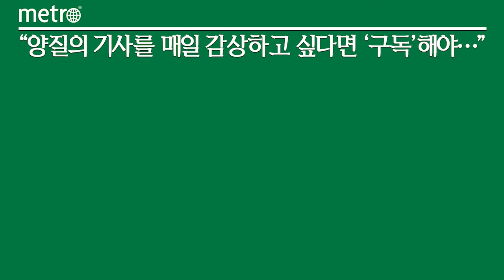카스, '2024 LCK' 공식 후원…Z세대 정조준 다양한 소비자 이벤트 예정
오비맥주 카스가 국내 대표 e스포츠 리그인 '2024 리그 오브 레전드 챔피언스 코리아(이하 LCK)'에 연간 공식 후원사로 참여하며 Z세대와의 접점을 확대해 나간다고 17일 밝혔다.

카스는 지난해 LCK와 첫 파트너십을 맺고 '2023 LCK 서머 플레이오프' 기간 현장 부스를 운영한 데 이어 올해는 'LCK 스프링' , 'LCK 서머' 모든 스플릿에 함께한다. 경기장 내 브랜드 부스 운영뿐만 아니라 소비자 참여 이벤트 등 다양한 콘텐츠와 프로그램을 통해 e스포츠 팬들에게 카스만의 즐거운 에너지를 선사할 계획이다.

카스는 지난 항저우 아시안게임 e스포츠 리그 오브 레전드 종목에서 LCK 출신 선수들이 주축을 이룬 대한민국 대표팀이 금메달을 획득하고, 연이어 열린 '2023 리그 오브 레전드 월드 챔피언십'에서도 LCK 소속 팀(T1)이 우승하는 등 LCK에 대한 대중의 관심이 높아진 점에 주목했다. 이에 카스는 2024 LCK를 통해 Z세대와의 보다 폭넓은 소통을 기대하며 올해는 봄?여름 두 스플릿에 공식 후원사로 참여한다.

LCK는 전 세계적으로 1억명 이상의 유저들이 즐기는 '리그 오브 레전드'의 한국 리그로, 2030 세대에서 절대적인 인기를 누리고 있는 만큼 LCK 현장을 찾는 관람객 역시 Z세대의 비중이 압도적으로 높다. 카스는 지난 서머 플레이오프와 결승 현장에서 Z 세대와 e스포츠 팬들이 추구하는 재미와 감성을 담은 브랜드 부스 및 이벤트 운영으로 뜨거운 호응을 이끌어냈다.

한편, 카스는 2023 LCK 서머 플레이오프 및 파이널 기간 동안 현장에서 시즌 한정판인 '카스 레몬 스퀴즈' 부스 운영을 비롯해 Z세대를 겨냥한 '순발력 게임'과 '천장네컷' 인증샷 이벤트 등을 진행했다. 당시 카스 부스에는 약 8천여 명의 관람객이 방문하며 성황을 이뤘다.